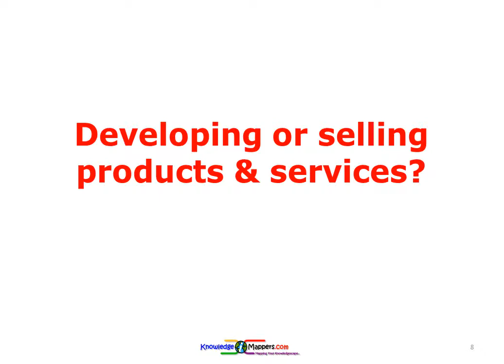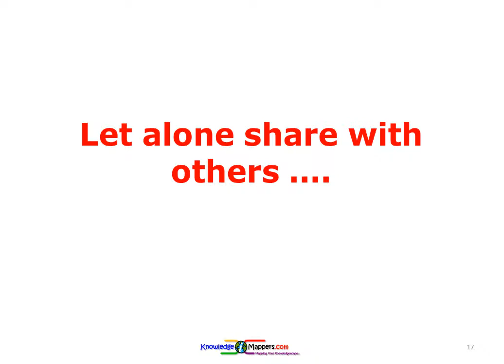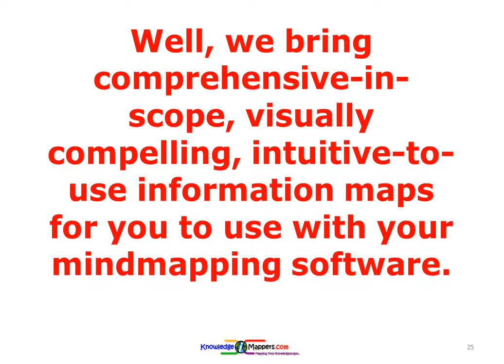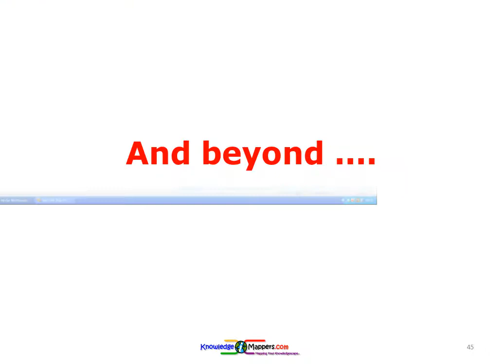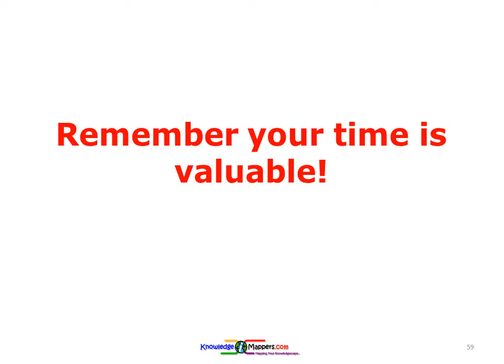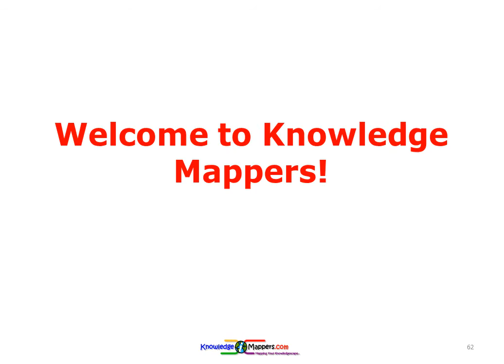Welcome To Knowledge Mappers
This explains what we do and why we do it.